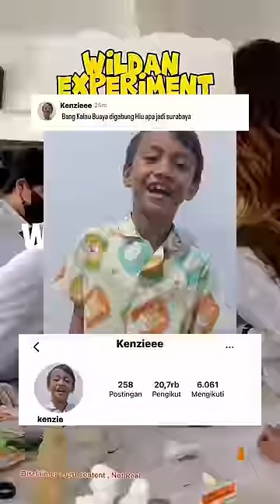DNA Hiu dan Buaya digabung